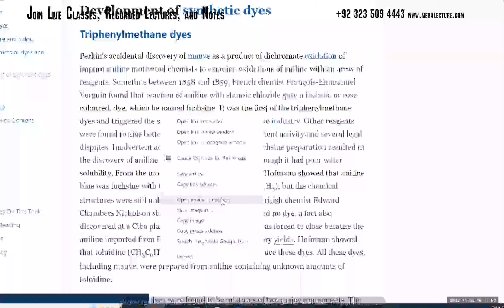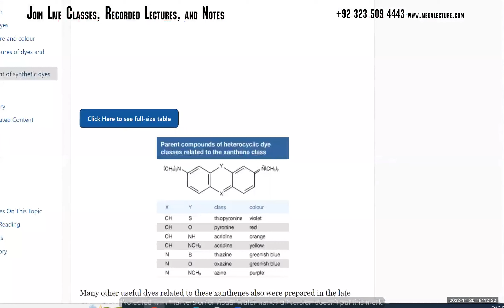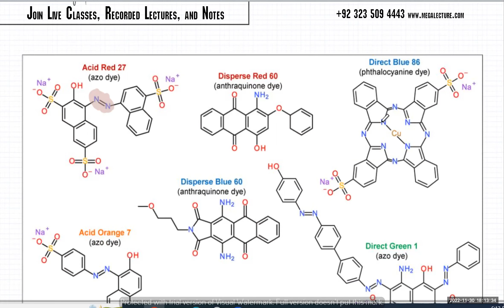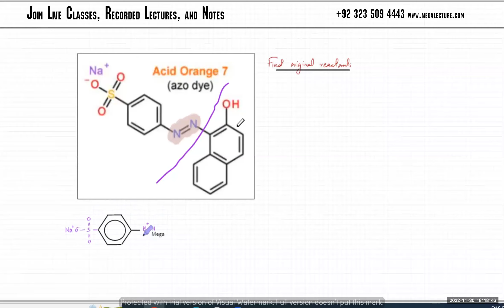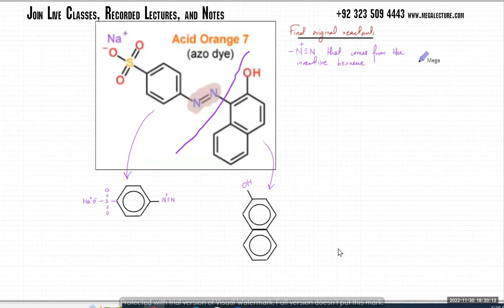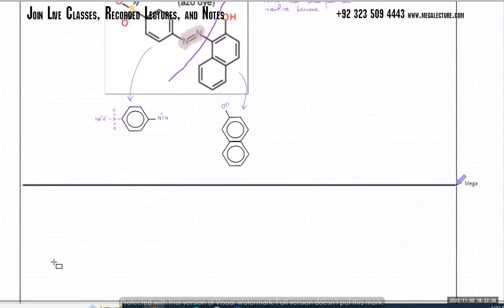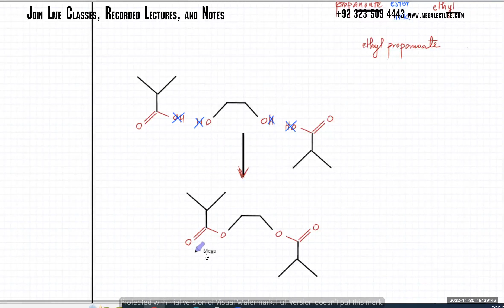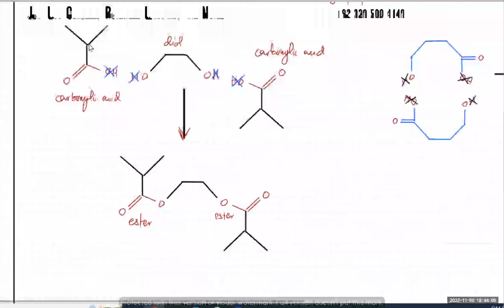A2 Organic Chemistry | Part 16 | Azo Dyes | Formation of Acylchlorides | Esters